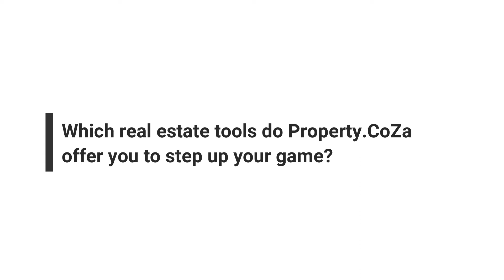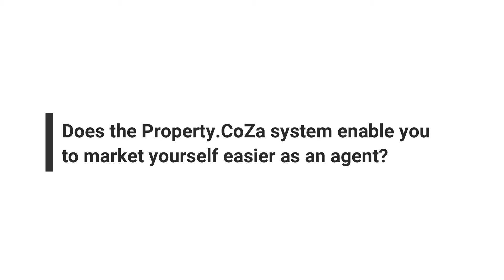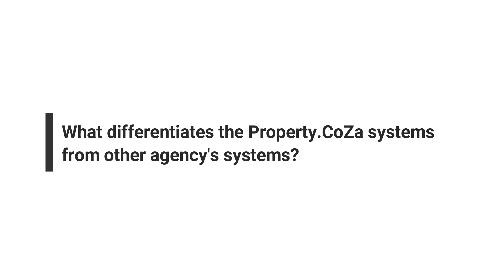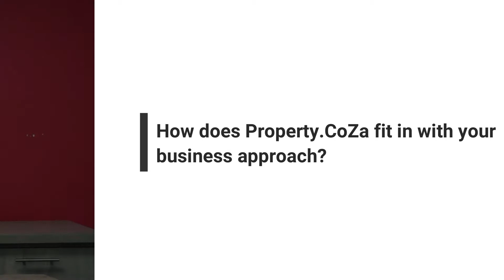Property.CoZa Agent Testimonial - Gary Goodacre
Join the Property Practitioners who strive to be “better by comparison.” Since our inception in 2009, Property.CoZa has become one of the fastest growing real estate companies in South Africa. This was achieved by hard work, passion and steadfast commitment. At Property.CoZa we believe that property practitioners are the heart and soul of our business and that people not only work for people, but with people. We appreciate the diligence, resilience, and commitment demonstrated by them daily and we believe they should be awarded accordingly.

We take pride in selecting the very best best among the real estate agents in South Africa to join our teams. Experienced property practitioners and intern estate agents are rare assets and should be cherished and rewarded. Our offering to property practitioners is unparalleled in the real estate industry.